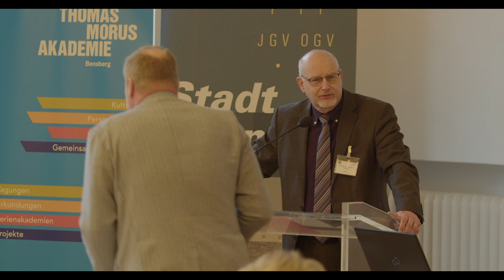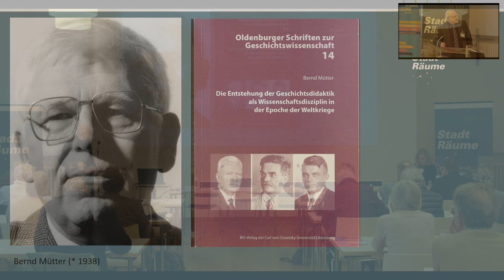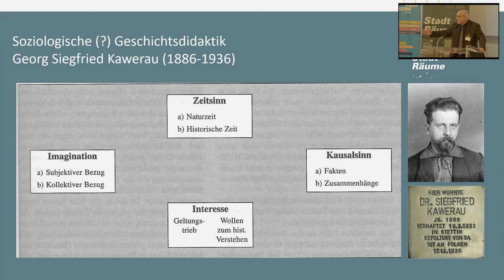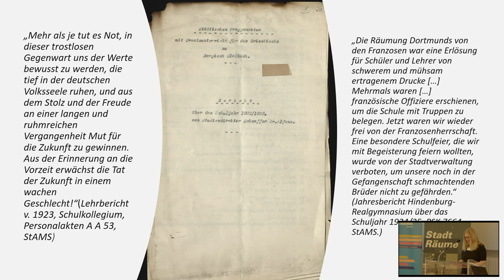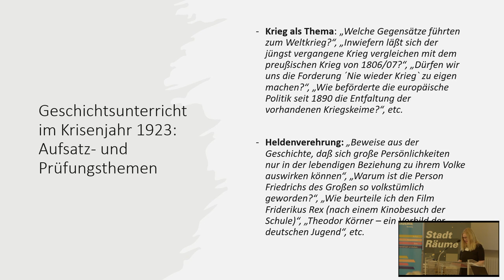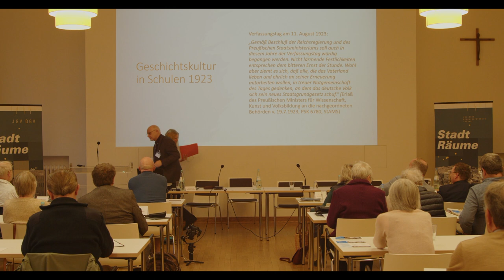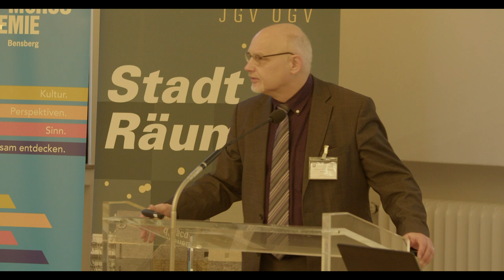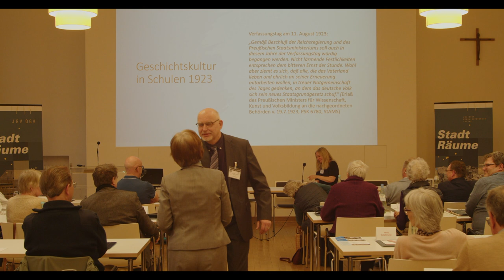1923 und die Zwischenkriegszeit im Rheinland – Sektion I Bildung in der Krise, Teil 02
Fachtagung:
2. Historische Bildung zur Krisenbewältigung? –
    Überleitung (Prof. Dr. Wolfgang Hasberg, Universität zu Köln)
3. Geschichtskultur zwischen Alltagspraxis und Schule? (Dr. Barbara Hanke, Universität Tübingen)

StadtRäume ist ein europäisches Projekt, das sich auf die Geschichte der Zwischenkriegszeit in den beteiligten Partnerstädten konzentriert. Ziel ist es, das historische Material über unterschiedliche Medien verschiedenen Generationen zugänglich zu machen.